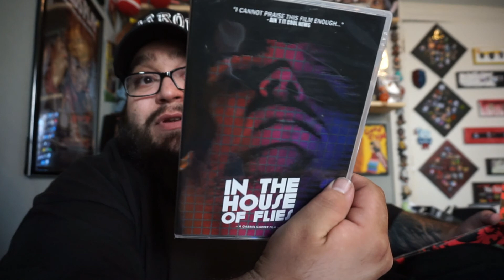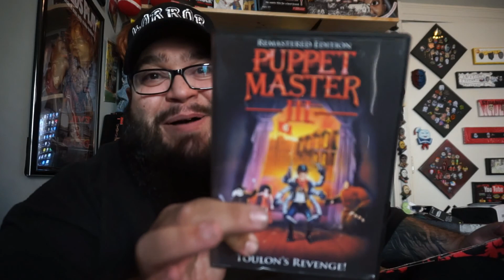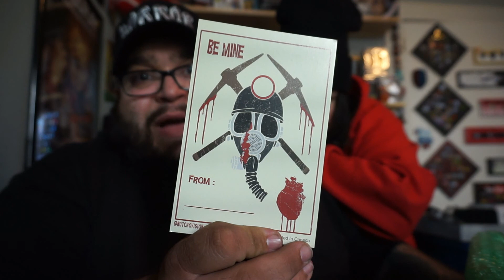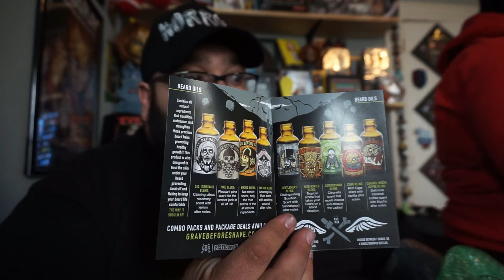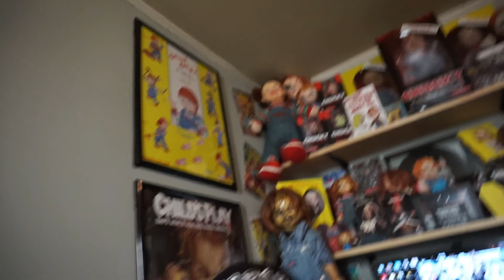Trade Box -- That Comic Guy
Totally Wicked Store

All videos and edited using Filmora
Any audio I've purchased Filmora